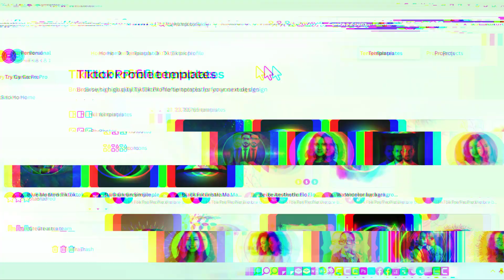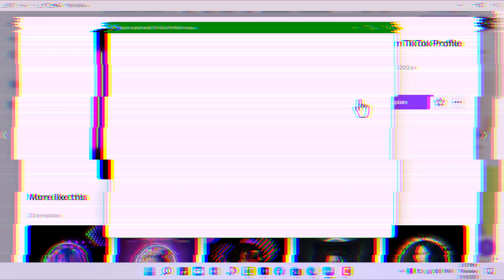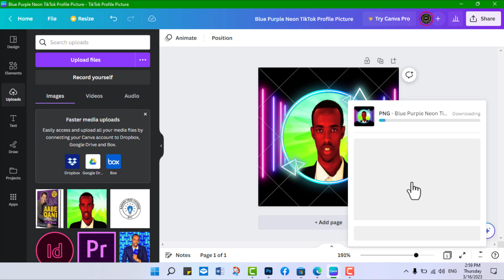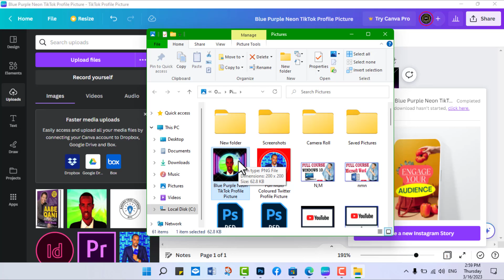Barashada Canva Casharkii 43aad